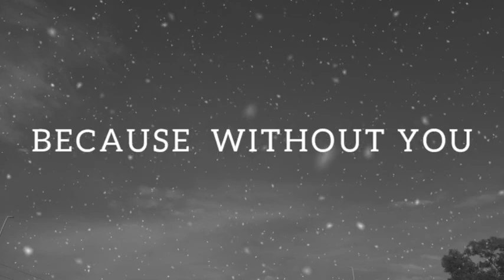THERE IS NO LOVE WITHOUT YOU Love Poems